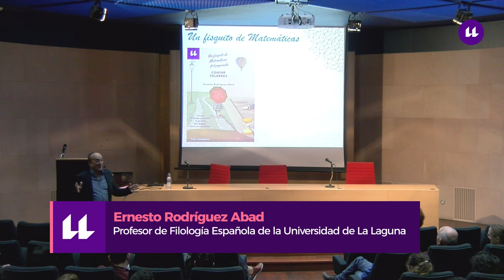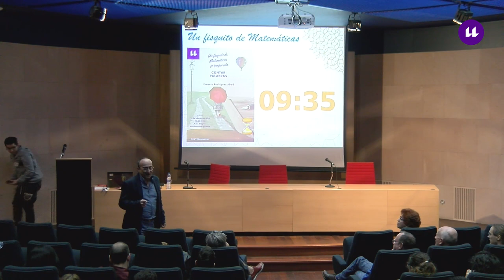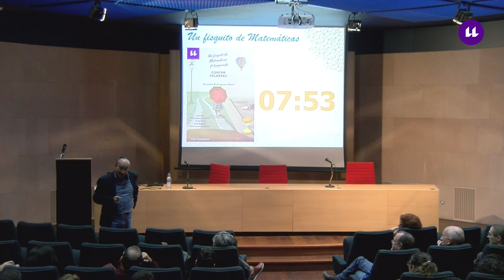"Contar palabras"-Fisquito#8x01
Ernesto Rodríguez Abad  (Profesor de Filología Española de la Universidad de La Laguna) TÍTULO:  CONTAR PALABRAS